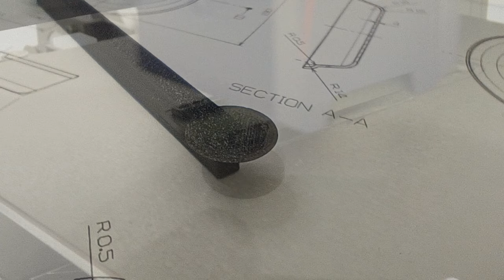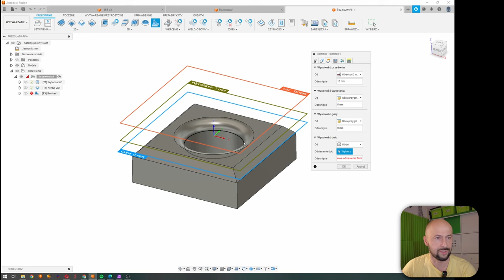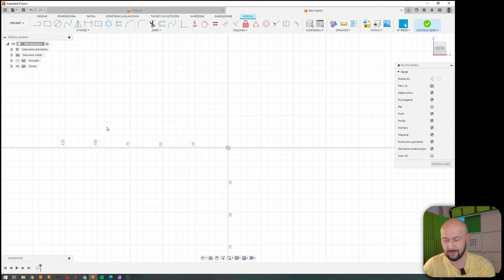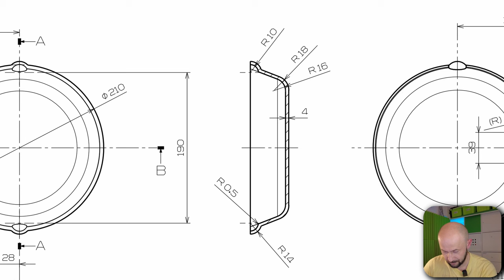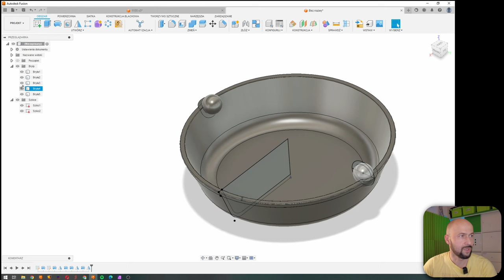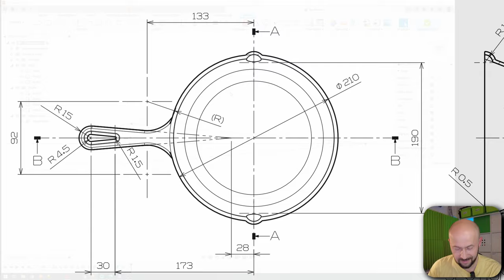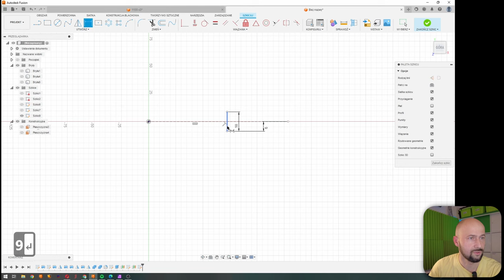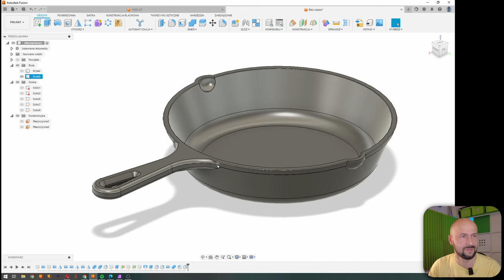3D nie gryzie #2 - Mysie uszy, Patelnia i inne ciekawostki